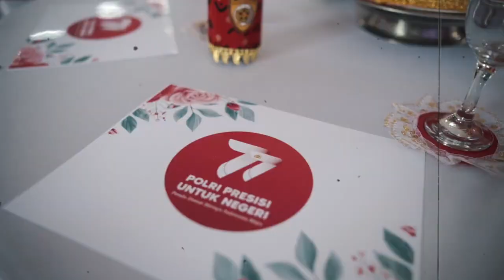syukuran hari bhayangkara ke 77 polda sulawesi selatan, ada felix yang terkenal di youtube